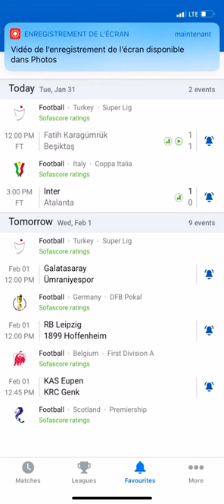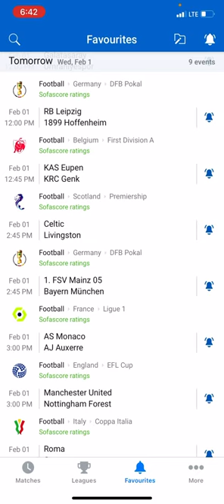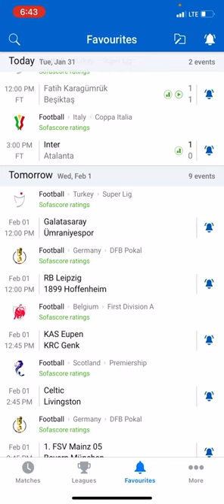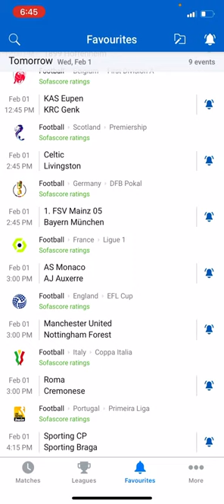BETCODE DEMEN AN LAGE